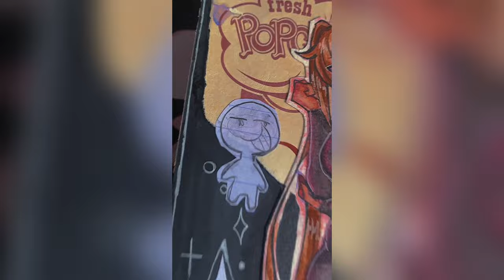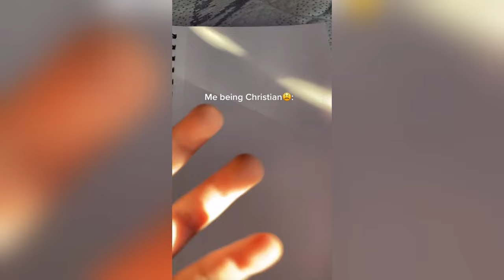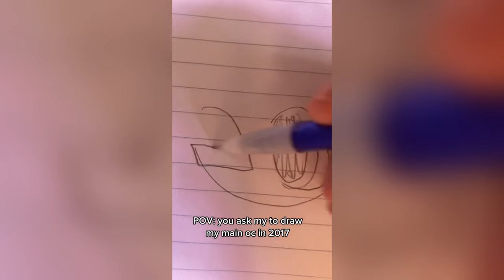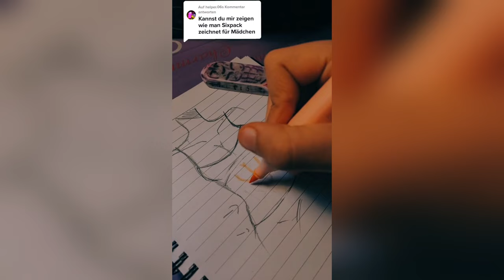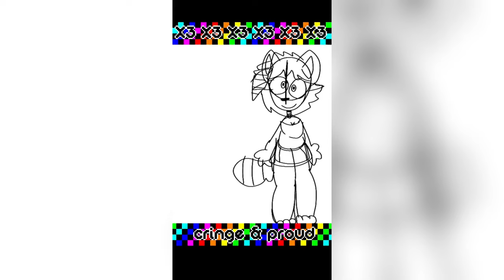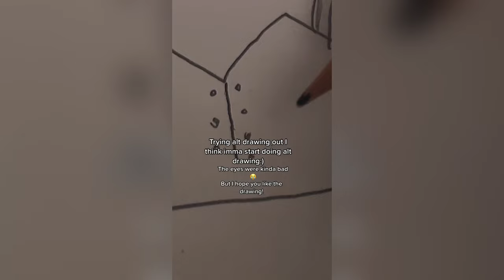ALT Drawing TikToks 2023 - New ART Compilation #4